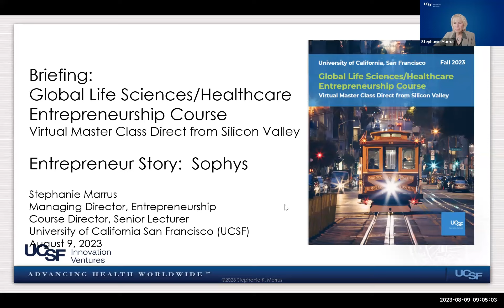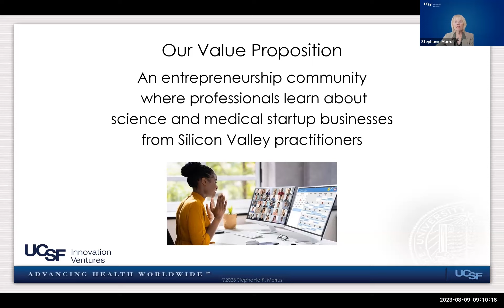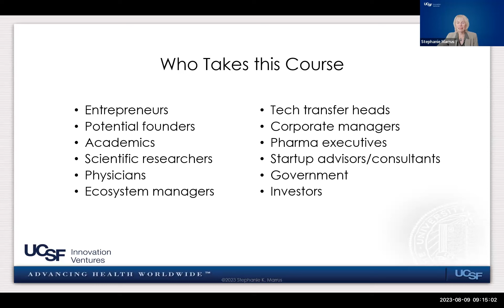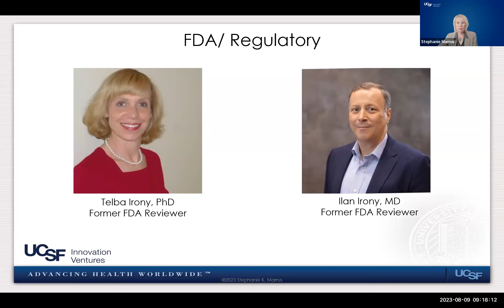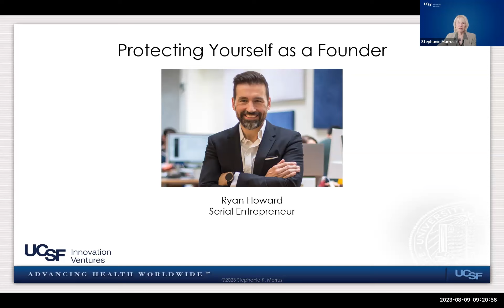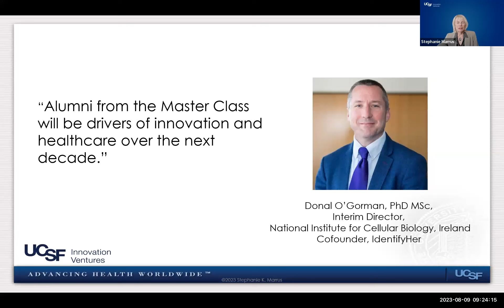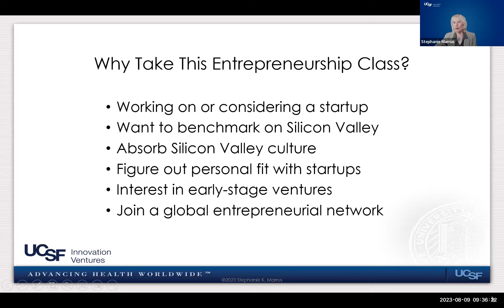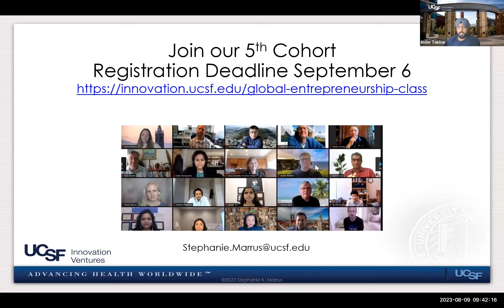August 9, 2023 - Global Life Sciences/Healthcare Startup Class Briefing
The third briefing of 2023 on UCSF's acclaimed online class, Global Life Sciences/Healthcare Entrepreneurship Course: Virtual Master Class Direct from Silicon Valley. The 10 week, part time course for professionals teaches key ingredients for startup success by top Silicon Valley practitioners: serial entrepreneurs, investors, pharmaceutical executives, attorneys, and domain experts. It is uniquely focused on the special business requirements of life sciences/healthcare startups.

The course covers the essence of a business plan: assessing if your science can be the basis for a company, how to identify a business model, building the startup team, intellectual property, FDA, investment criteria and much more.

Attendees joined us in this interactive information session to learn about the class from the Course Director and get questions answered.